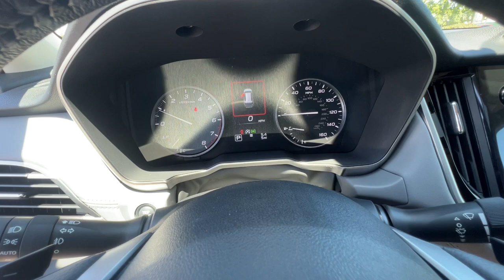2025 Subaru Outback Limited CA Redding, Eureka, Red Bluff, Corning, Norther California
New 2025 Subaru Outback Limited available at Redding Subaru located in 481 E Cypress Ave, Redding, CA, 96002. Servicing the Redding, Eureka, Red Bluff, Corning, Norther California area.

You're gonna love the  2025  Subaru Outback. This comfortable and connected Outback answers the call of your adventurous spirit. Loaded with passenger amenities, this versatile compact SUV is eager to hit the road or the trail so you can follow your heart's desire.  These are just some of the great options this vehicle comes with: Heated Steering Wheel
, Navigation System, Keyless Entry, Moonroof, Power Passenger Seat, Heated Rear Seat(s), Heated Mirrors, Satellite Radio, Back-Up Camera, Power Liftgate. Feel ready for whatever the road has in store in this rugged Outback. Treat yourself to a test drive today. Our staff will toss you the keys and give you an outstanding customer experience.